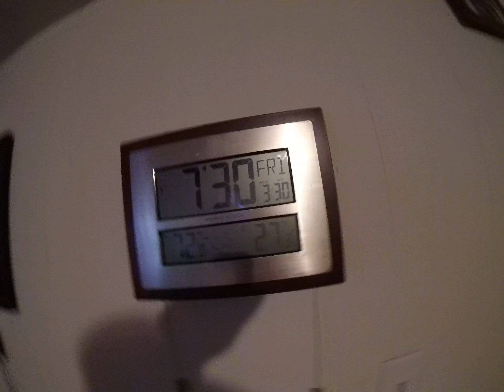PART 2 Friday off and no internet access ???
This is what it'$ like to be - ) POOR !!! ( - you tube Carl Kish... thanks for BO-LEAVING in me , I will get over this because I am A -
 { BO-LEAVE'ER that some day I will over come } this ...